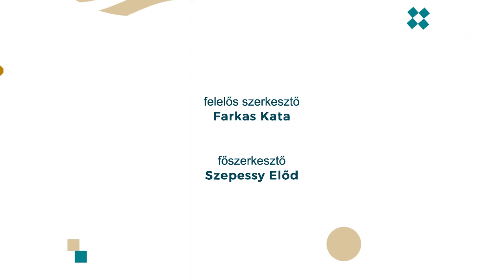Az okostelefon hatalmában – Nőszemközt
📱 A kütyük, az okostelefonok lassan már - egy kis túlzással - családtagként vannak jelen életünkben. Legtöbbünk azzal kel, azzal fekszik, megy ki vécére, kávézik, azt simogatva reggelizik. Társaságban, vacsora közben, de akár egy kirándulás alatt is bele-belefeledkezünk a képernyőbe, de még a munkahelyen is ránézünk a telefonunkra - elég gyakran -, hogy érkezett-e üzenet vagy „történt-e valami”.

❓ Ha mi felnőttek így élünk, hogyan korlátozhatjuk gyerekeink telefonhasználatát, akik már ebbe az “okosvilágba” születtek bele? Hol kell határt szabni? Mennyire lehet megengedőnek lenni vagy épp erősen korlátozni a gyerekek telefonhasználatát és hogy tudunk mi szülők ebben példát mutatni?

 A Nőszemköztben Csatlos Tünde vendégei:
💠 dr. Száva Iringó, gyermekpszichiáter
💠 Horváth Éva, pedagógus
💠 Bardóczy Réka, pedagógus